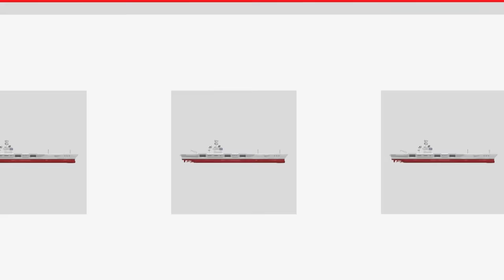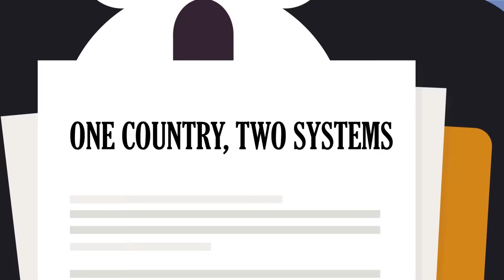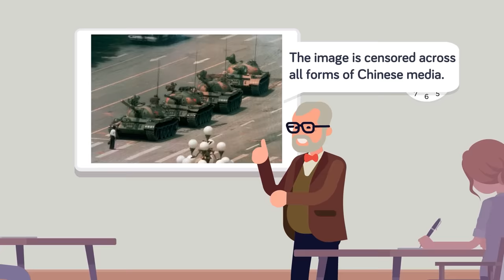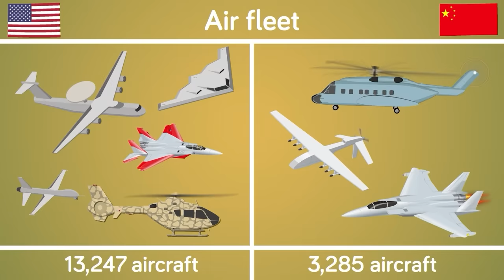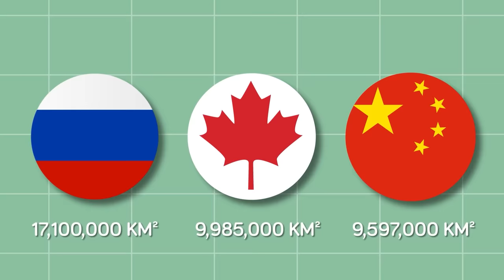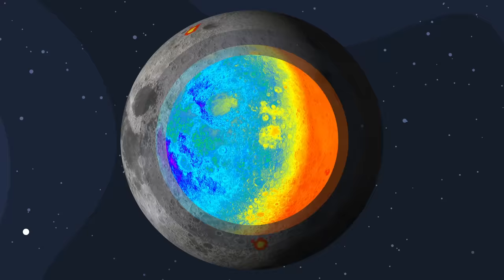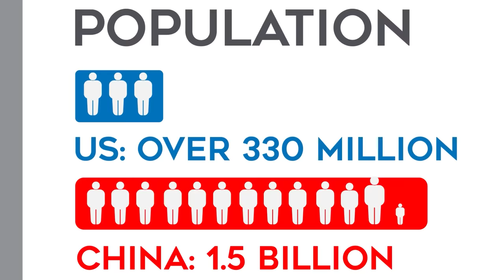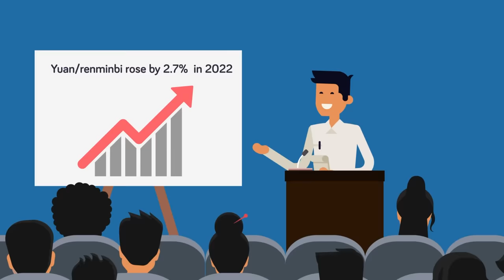China's Brand New Aircraft Carrier vs USS Gerald R. Ford Supercarrier - Who Would Win?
00:00 China's Brand New Aircraft Carrier vs USS Gerald R. Ford Supercarrier - Who Would Win?
14:09 Real Reason Why China Wants To Expand
26:17 China's World War 3 Plan
39:47 China Fired Laser at a US Aircraft, Why?
51:01 How China Plan's on Taking Over the World
01:10:15 What if China Attacked Russia
01:24:09 China vs United States - Who Will Win WW3? || Military Army Comparison
01:46:54 How US Will Respond if China Invades Taiwan
01:59:45 China's Plan to Take Over the World
02:19:27 China Finds Something Weird on Dark Side of the Moon
02:30:05 Can China Defend From a US Invasion?
02:41:16 India vs China – Who Would Win? Army/Military Comparison
02:55:01 China vs United States (USA) - Who Would Win? 2020 Military / Army Comparison
03:07:39 Why War With China Will Get You Drafted
03:16:58 Why China Wants Russia To LOSE Ukraine War